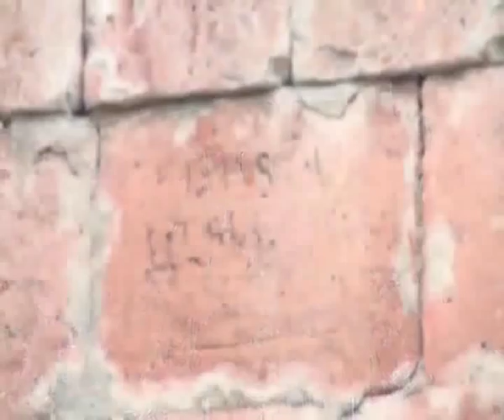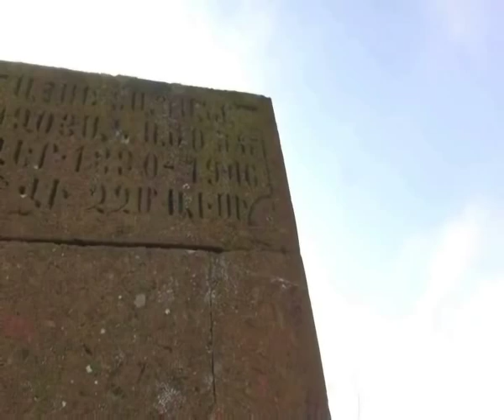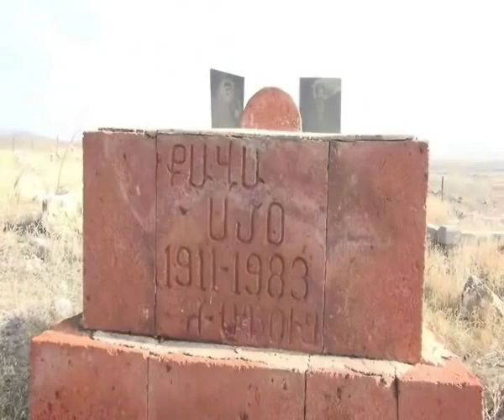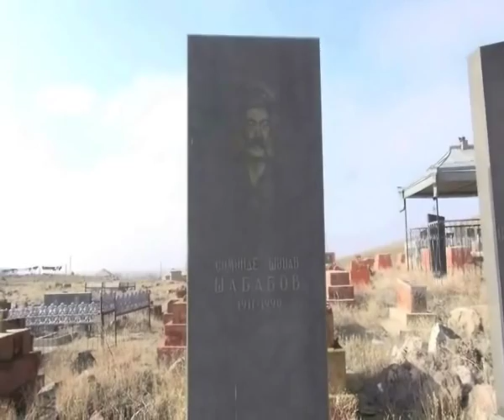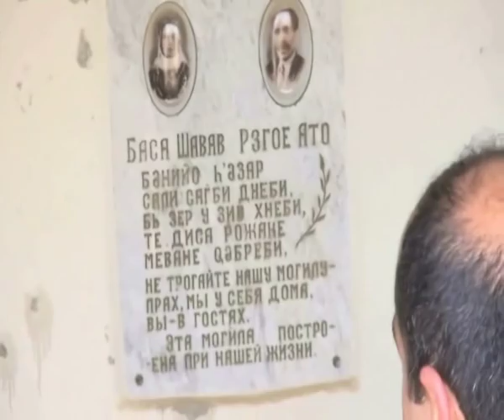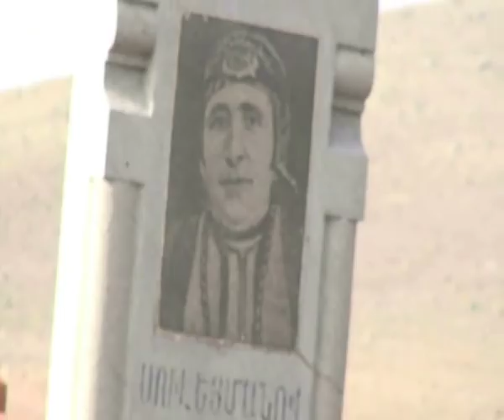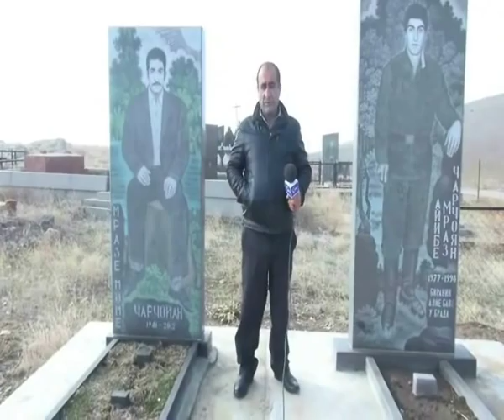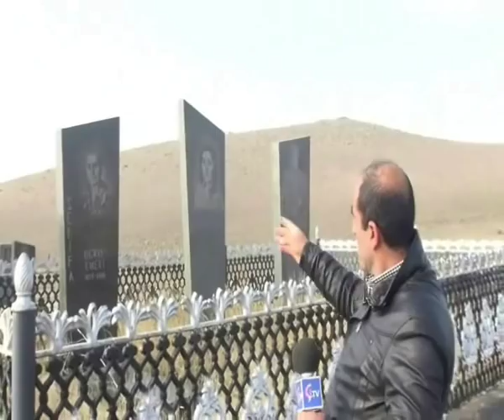Harun Hevî,Bernama Dengê Xerîbiyê.gundê Heko